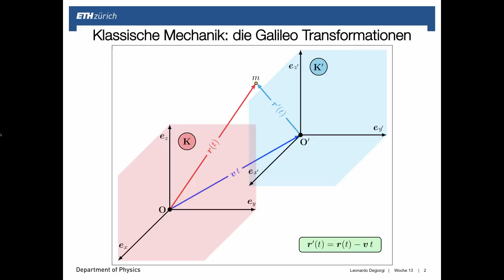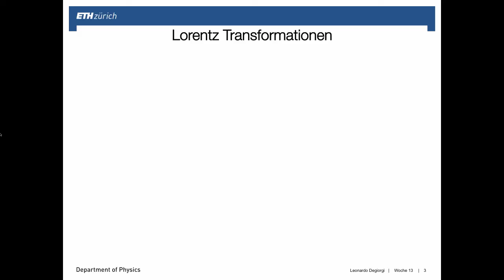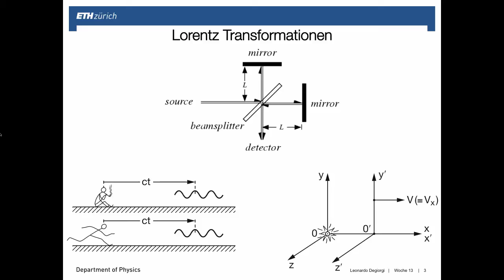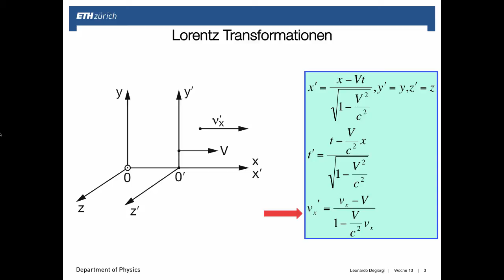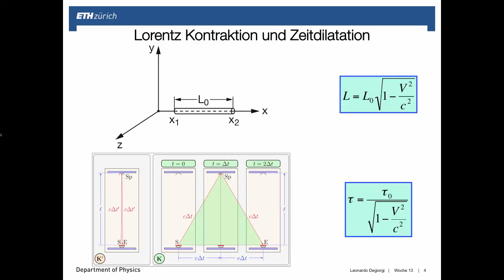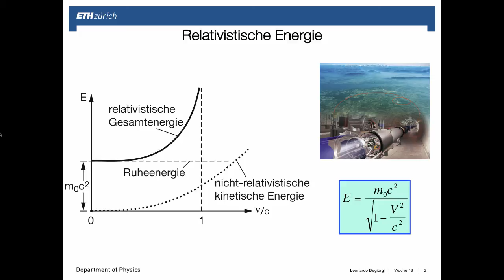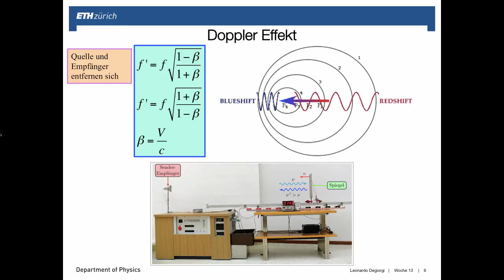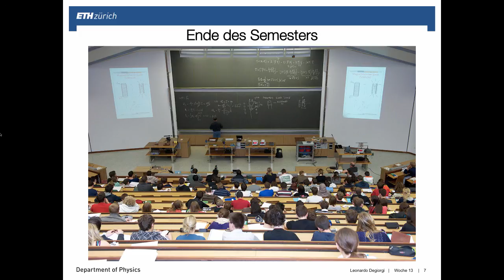Podcast Woche 13